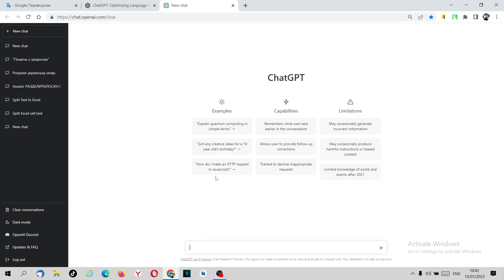Come registrarsi su ChatGPT